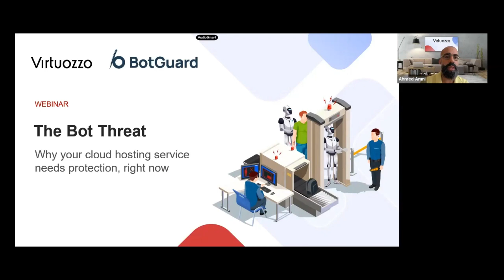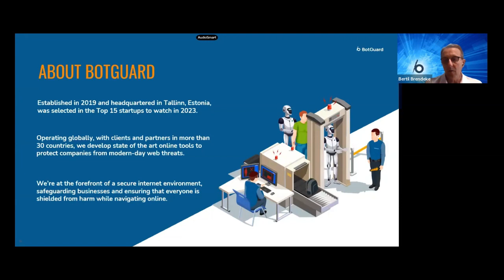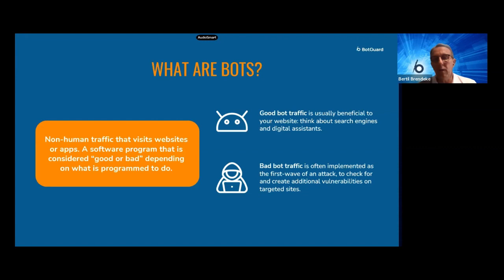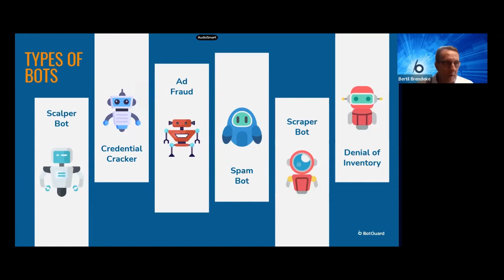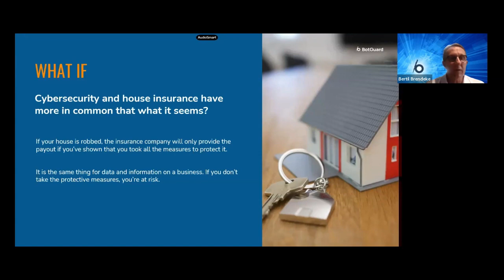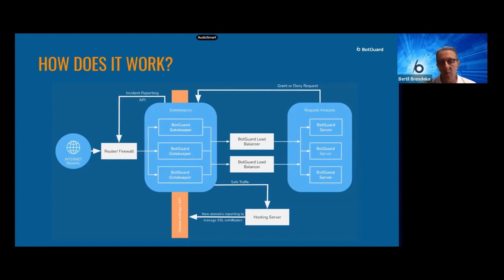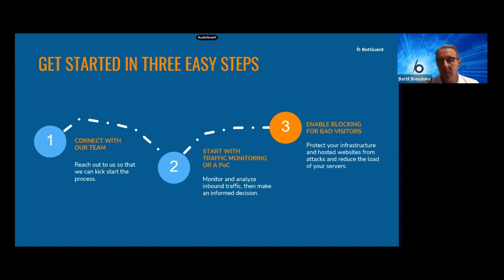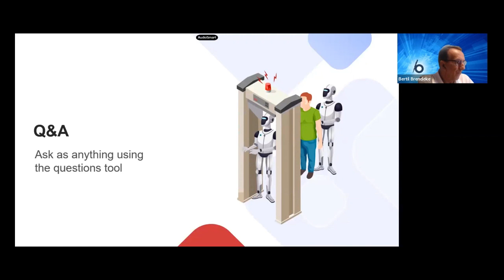The Bot Threat: why your cloud hosting service needs protection, right now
Malicious bots don’t get anything like as much publicity as other Internet threats, but they account for more than 30% of all Internet traffic – and if you are not protected, they can have a serious impact on the performance, uptime and security of your cloud or hosting service.

In this session we’ll discuss the different types of malicious bot, the threats they pose to cloud providers, hosting providers and their customers, and how bots are used in coordinated attacks to search for (or create) vulnerabilities that can later be exploited with DDoS or brute force attacks.

We’ll also introduce an innovative solution from Virtuozzo partner, BotGuard. BotGuard has developed a universal way to protect cloud web assets, datacenters and web clusters by filtering web traffic at its landing point.

BotGuard can recognize and mitigate a wide range of threats including DDoS and brute force, and completely eliminate bad bot-induced traffic from your business.